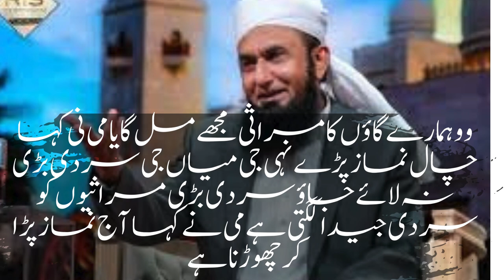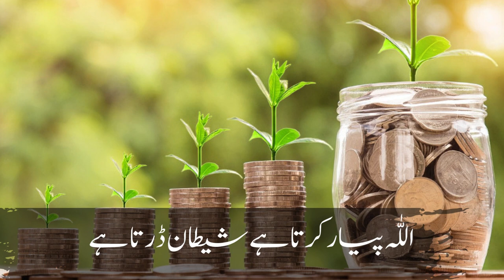Rizq may tangi hai to Nabi ﷺ ka ye wazifa || Tariq Jameel beautiful bayan